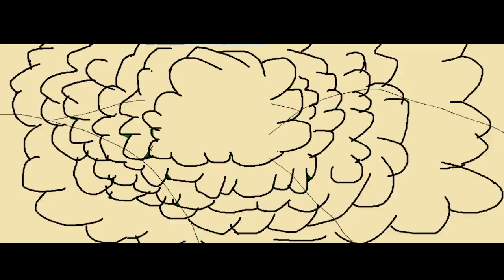Sneak peak at animated series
New series im making